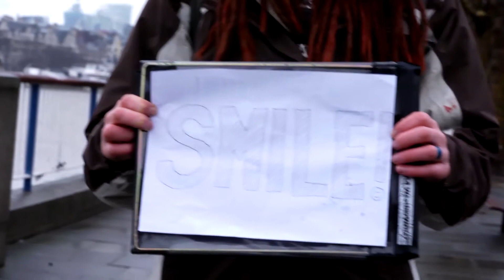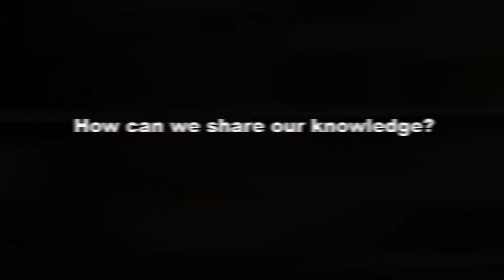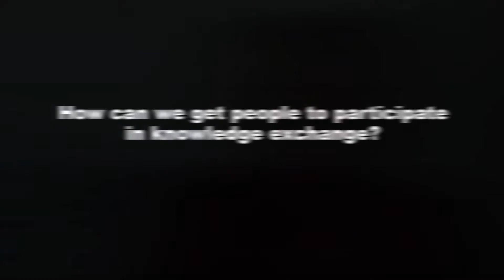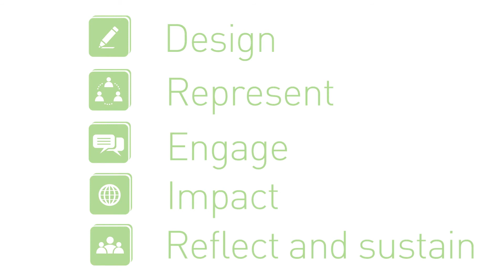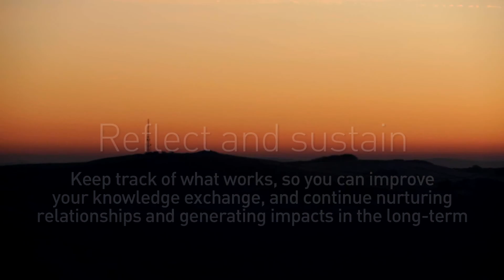Introduction to 5 steps to embed impact in your research